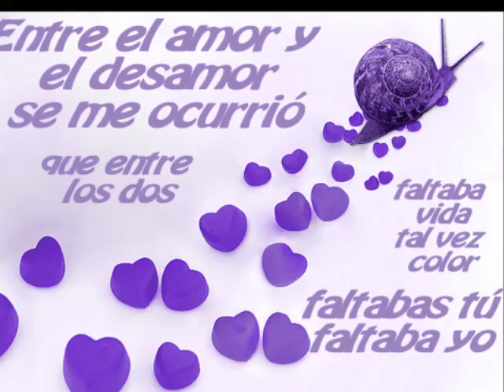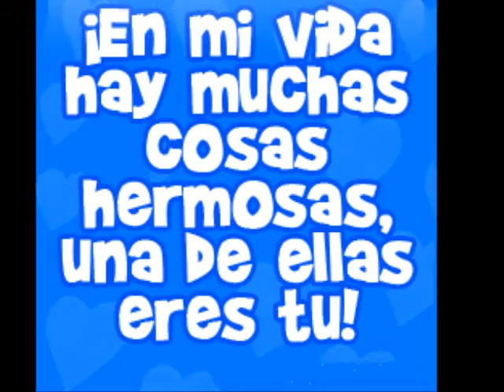.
EL MEJOR PERFUME,,,,,